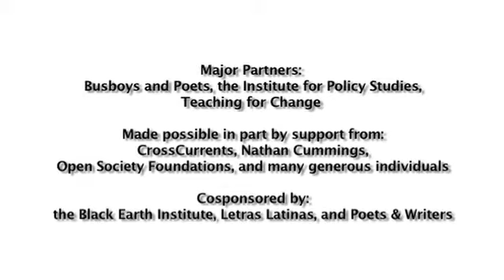Martin Espada - The Swimming Pool of Villa Grimaldi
Martin Espada performs The Swimming Pool of Villa Grimaldi at the 2010 Split This Rock Poetry Festival in Washington, DC.